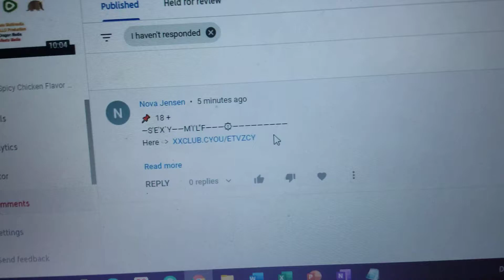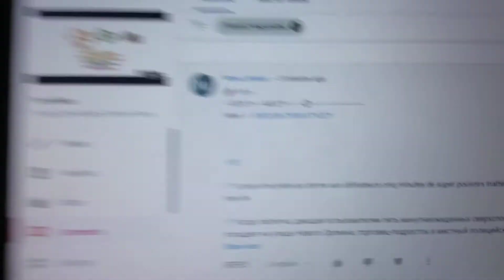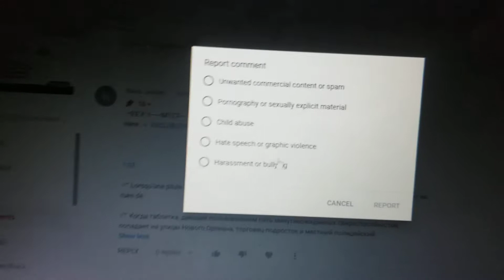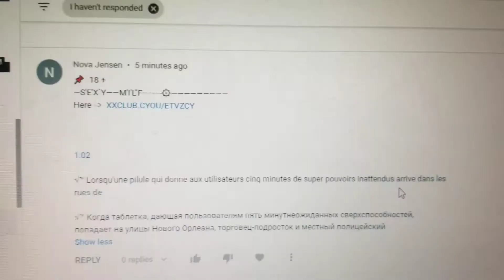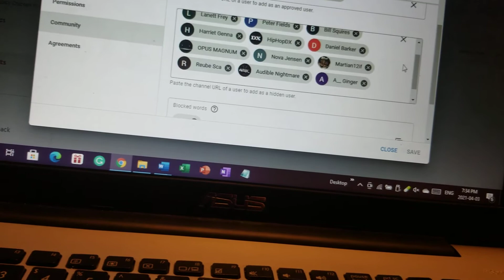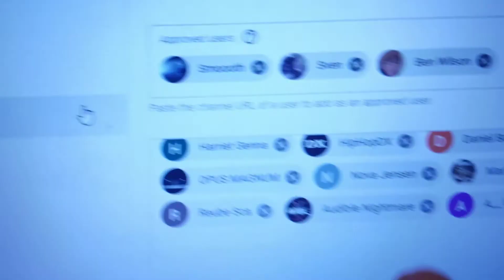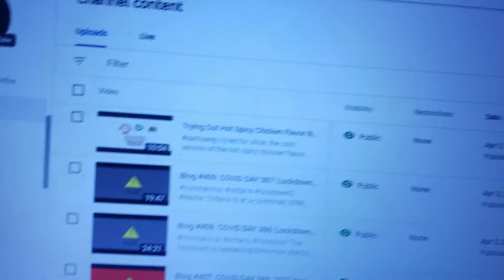How I Deal With Spammers ft LiamToons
THIS IS A WARNING TO ALL SPAMMERS. YOU COMMENT ANY LINKS TO EXPLICIT OR SEXUAL WEBSITES, YOU'LL TURN OUT LIKE THIS VICTIM IN THE VIDEO.

After talking with Liam from LiamToons via Instagram about his friend spamming in the comment section of his recent video for not "shouting him out" which is not mandatory (I have seen any animators doing this but not always). I have had to deal with so many people commenting and spamming me with links to explicit and sexual content or maybe even websites that could cause a virus to land on your device.

In the following, this is how I deal with these spammers. I block and delete them from commenting on my channel ever again. I already got some people who I dissed on here like Ben Appleman and Martian12if (the racist).